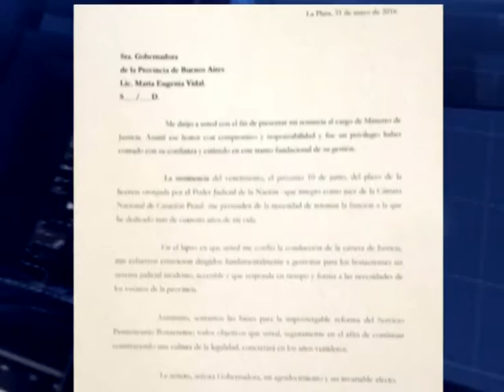INFORME RENUNCIO MINISTRO DE JUSTICIA PROVINCIAL